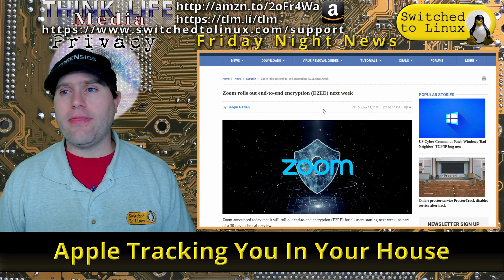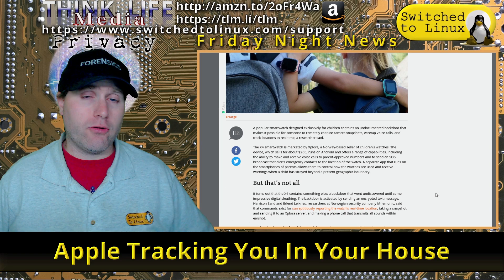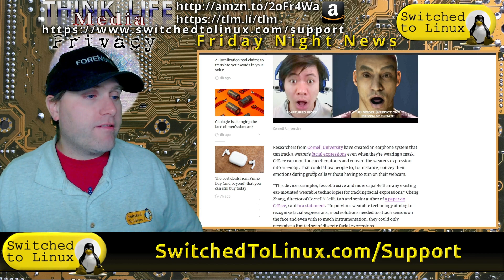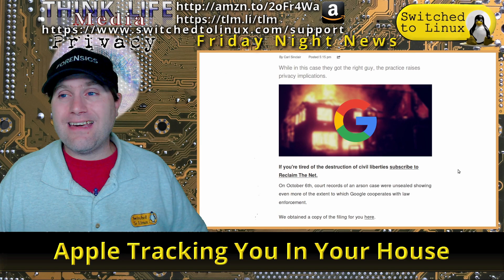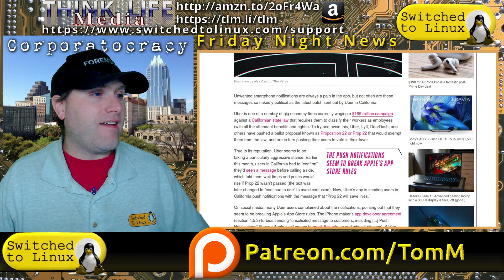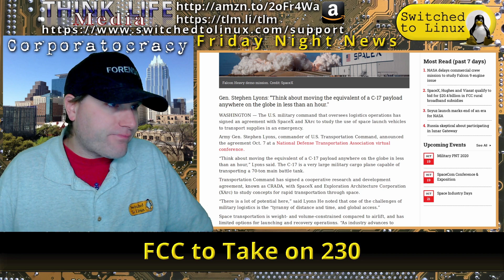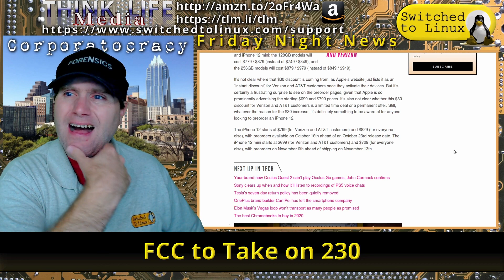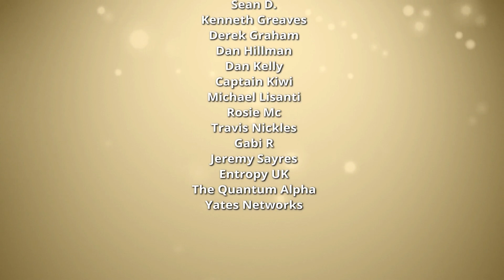Apple Tracking You In Your House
This week in Privacy, Zoom finally gets encryption, kid's smart watches are stealing data, and PlayStation records your voice chat. Also, Google hands out data based on your keyword searches, and Apple tracks you around your house. In Business news, Uber gets political, Space X wants to deliver products across the world, and Apple charges more for phones if you aren't a Verizon or ATT customer. Also, the FCC takes on Section 230.

00:00 Zoom Encryption
02:31 Kid Smartwatch Breach
05:08 Windows 10 Custom Screen
06:17 PS Records Your Voice
08:19 Facial Tracking Earphones
10:41 Search Term Warrants
12:56 Apple Home Radar
14:44 Affiliate - Mint Mobile
15:55 Uber Spamming Ads
19:13 SpaceX Global Shipping
21:02 MSI Price Scalping
23:17 Apple, ATT, Verizon
24:24 FCC and Sect 230

Support Switched to Linux!
🐸 Gab: @switchedtolinux
💡 Minds: @switchedtolinux